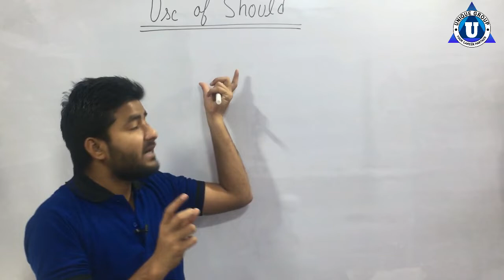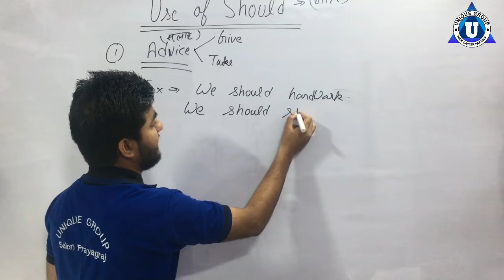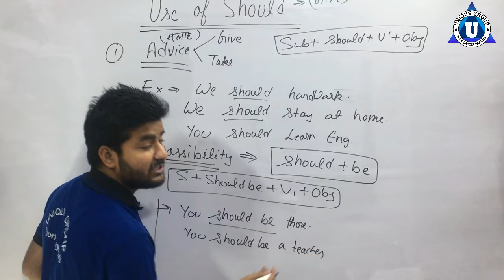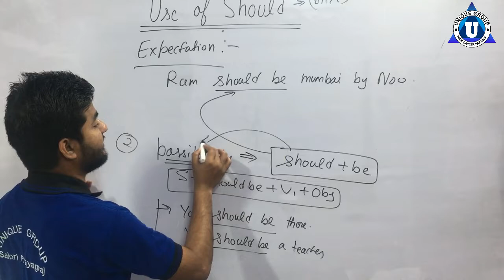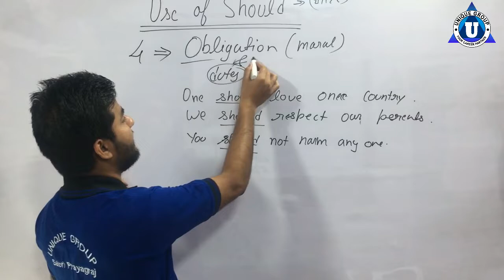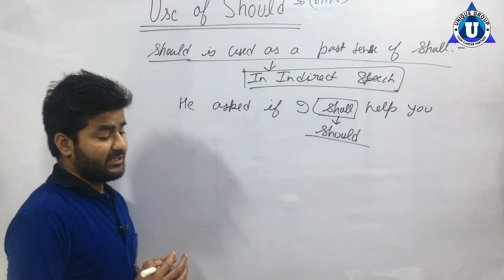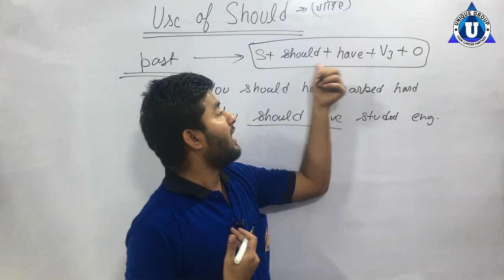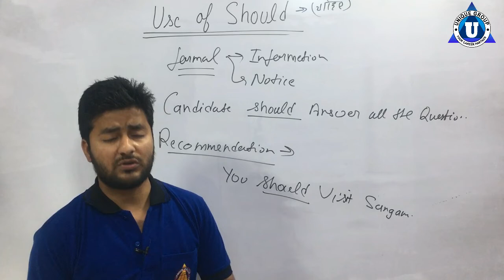English Spoken Use of Should Day - 13 by Ashutosh sir English Grammar speak english fluently